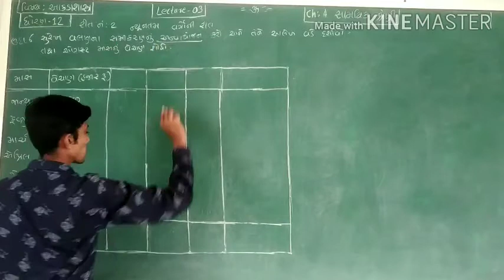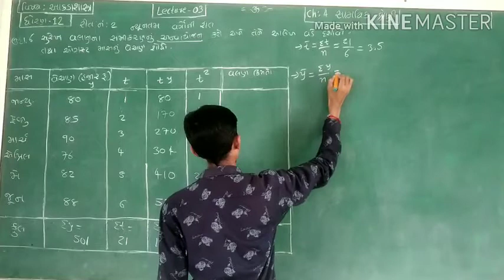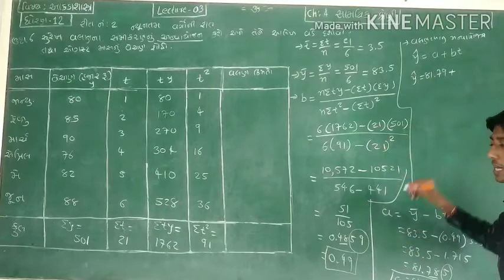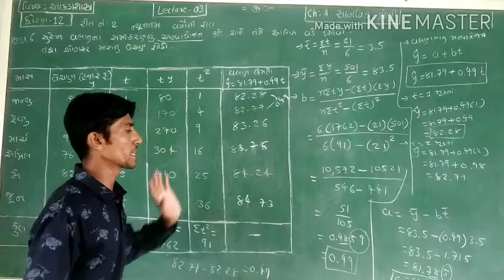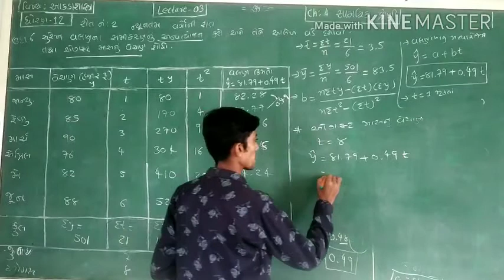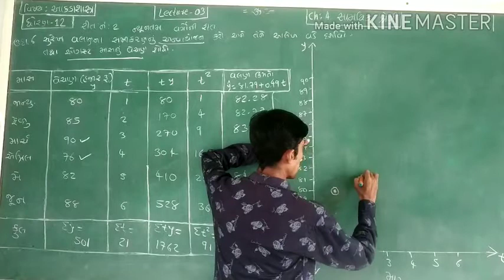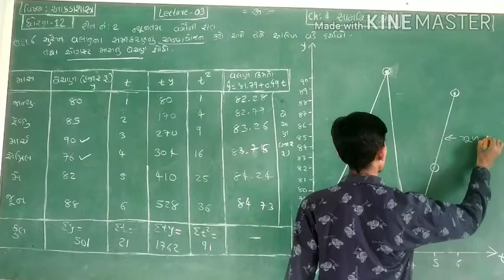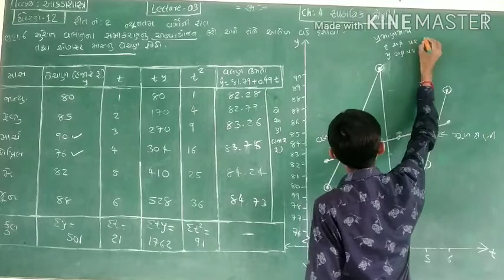12 commerce * આંકડાશાસ્ત્ર * ch-4 સામયિક શ્રેણી *lecture -3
ન્યુનત્તમ વર્ગોની રીત ( વલણ રેખા ,વલણ કીંમત  ને આલેખ ધ્વારા દશૉવવી)